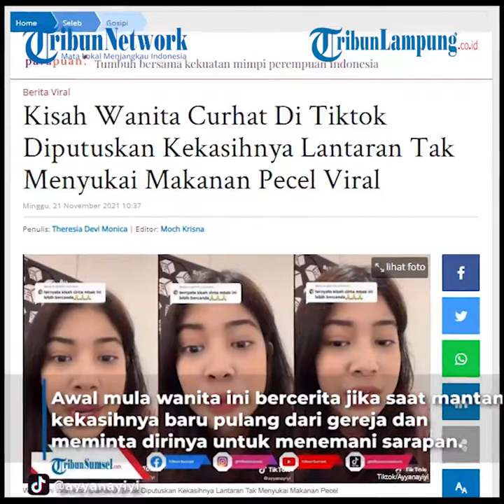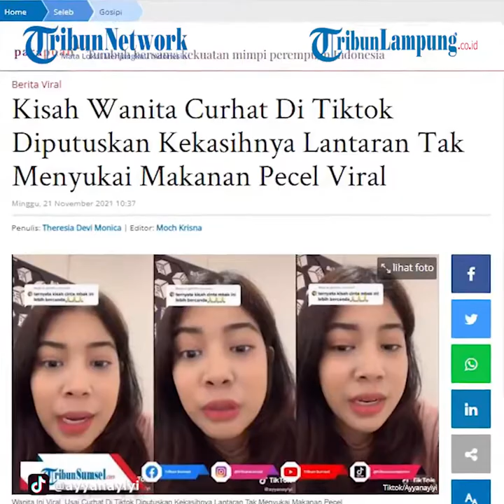Viral Wanita Curhat Diputusin Pacar Karena Tidak Mau Makan Pecel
Awal mula wanita ini bercerita jika saat mantan kekasihnya baru pulang dari gereja dan meminta dirinya untuk menemani sarapan.
Ia pun akhirnya mau ikut dengan mantan kekasihnya dan bertanaya apa makanan yang akan dimakan.
Kekasihnya ingin mengajak dirinya untuk memakan nasi pecel, namun Ayya sendiri mengaku jika dirinya pada saat itu belum pernah makan pecel
dan tak memiliki ketertarikan makan pecel, namun kekasihnya tetap mengajak Ayya ke restoran pecel.
Bukan hanya telah mengajak kekasihnya ke restoran pecel, Ayya mengaku jika saat dirinya tak diperbolehkan memesan makanan yang lain selain pecel.
Selisih paham pun terjadi diantara keduanya, yang dimana Ayya tak mau mkan pecel sedangkan kekasihnya memaksa Ayya untuk makan makanan yang tak disukainya.
Lantaran hal tersebut, Ayya diputuskan oleh kekasihnya lantaran dituding tak bisa diajak untuk hidup susah.